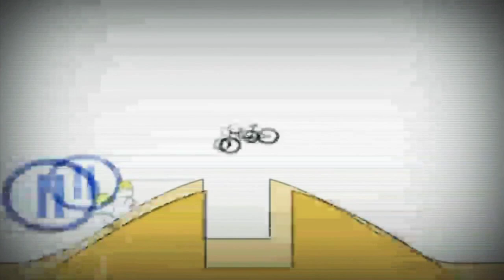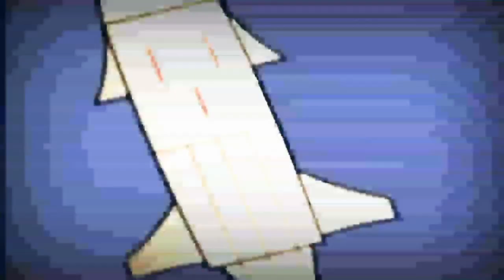4 жовтня 2022 р.